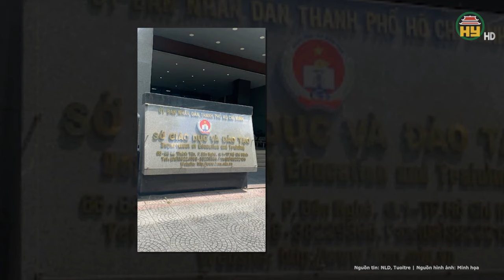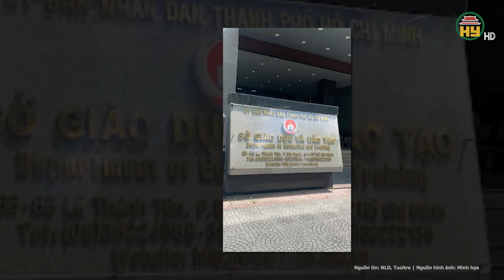Vụ gần 1.400 học sinh phải nghỉ học: Sở GD&ĐT đề xuất hỗ trợ tài chính cho trường quốc tế AISVN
Tin tức 24h mới nhất | Vụ gần 1.400 học sinh phải nghỉ học: Sở GD&ĐT đề xuất hỗ trợ tài chính cho trường quốc tế AISVN
Trước những xôn xao dư luận xung quanh đề xuất của Sở GD-ĐT TP HCM về phương án hỗ trợ về tài chính đối với Trường Quốc tế Mỹ Việt Nam (AISVN), ngày 28-3, một lãnh đạo Sở GD-ĐT cho biết đề xuất hỗ trợ tài chính là một dạng cho vay, sau đó chủ đầu tư trường vẫn phải trả lại tiền cho nhà nước. Nhà nước chỉ đứng ra bảo đảm để trường được vay tiền với điều kiện có tài sản bảo đảm. Bởi hiện nay, việc bảo đảm quyền lợi được học tập của học sinh tại Trường AISVN là vấn đề quan trọng.
Địa chỉ: 164 Nguyễn Văn Linh, thành phố Hưng Yên, tỉnh Hưng Yên
Tiktok: Truyền hình Hưng Yên
Facebook: Đài Phát thanh và Truyền hình Hưng Yên
Zalo: Đài PTTH Hưng Yên